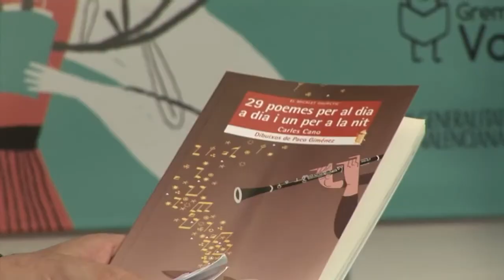Paco Giménez i Carles Cano 29 poemes per al dia a dia i un per a la nit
Aquest llibre recull vint-i-nou poemes per al dia a dia i un (si el lector s’hi atreveix) per a la nit. Són poemes de totes les formes i temes, des de composicions sobre animals fins a poesies dedicades als escriptors més estimats per l’autor, sempre amb l’humor, la imaginació i el sentit del ritme com